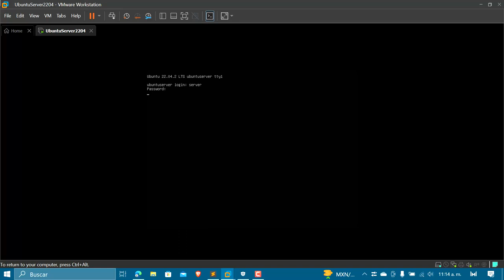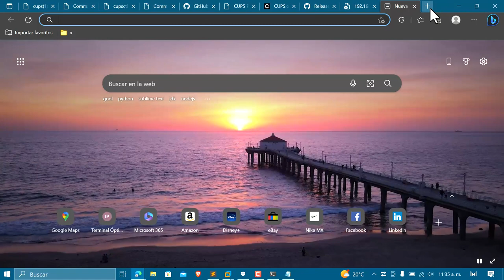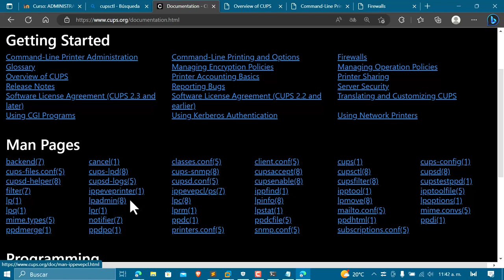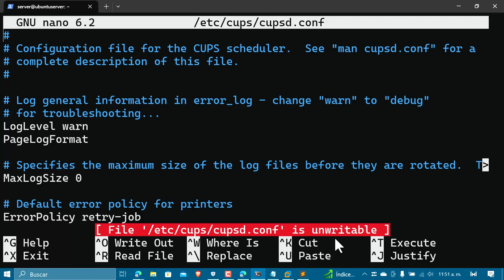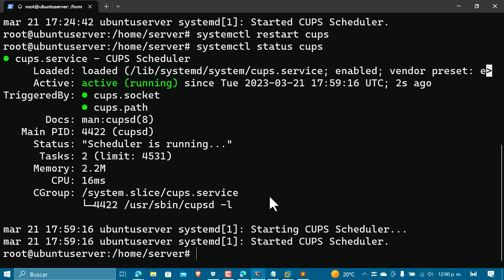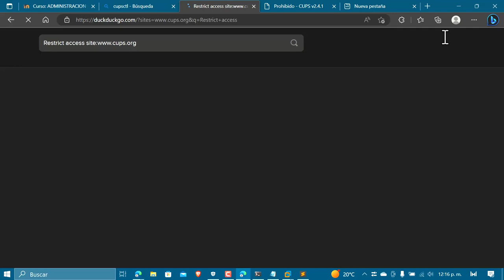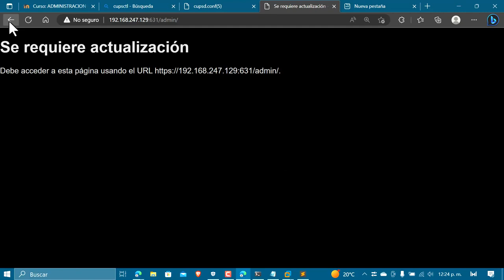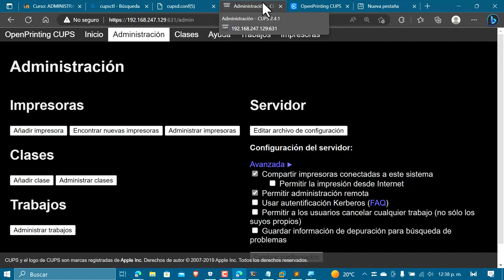Instalación y configuración de CUPS